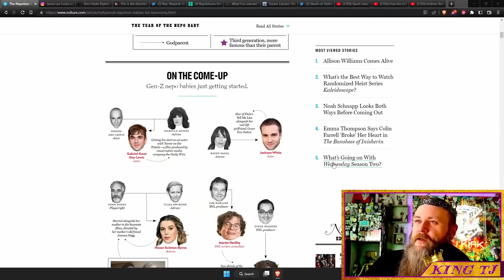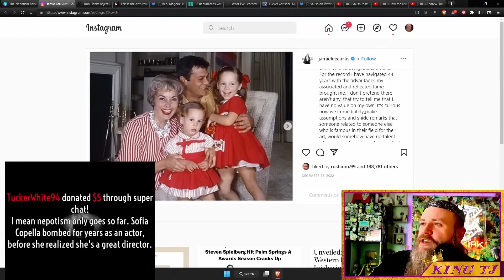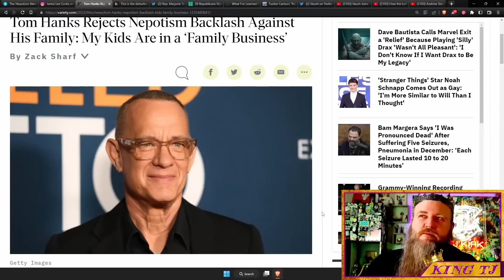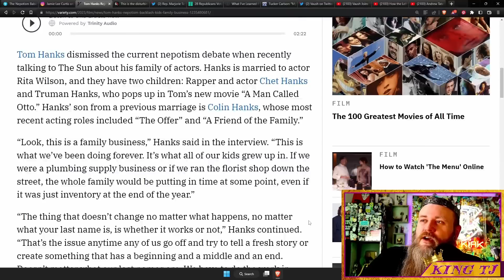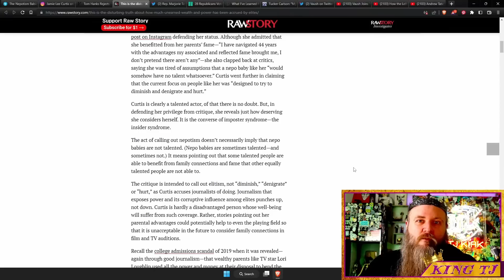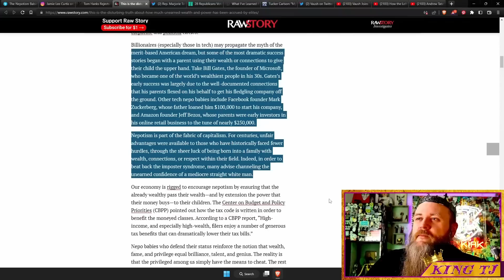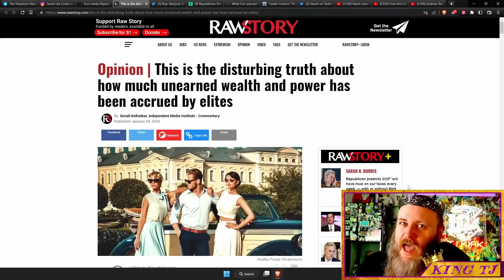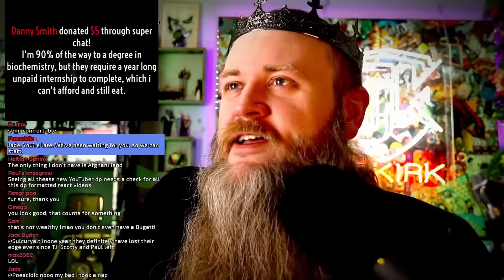NEPOTISM: Hollywood and Beyond